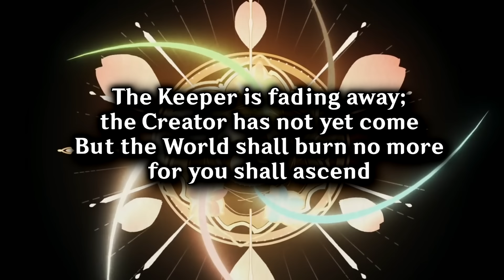Why Did The Traveler Take 500 Years to Wake Up? [Genshin Impact Lore Discussion]